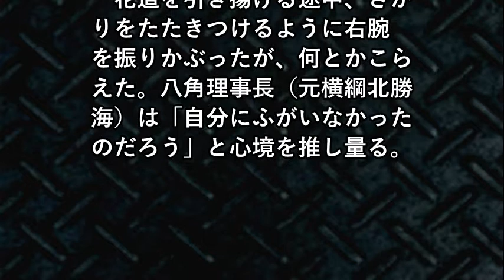激闘！大相撲、稀勢の里が黒星！その原因は？